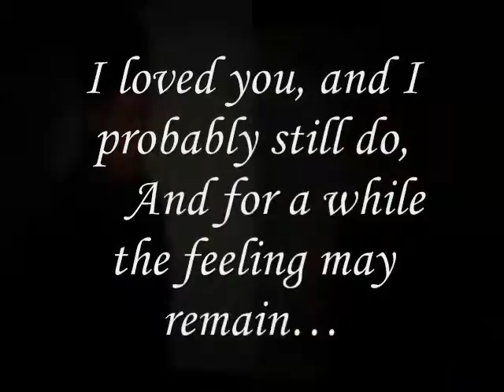probably still do-Miftachul Wachyudi (Yudee)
Miftachul wachyudi (Yudee) - probably still do-President,

do.
do so
Money is an excellent servant, but the host
very bad.